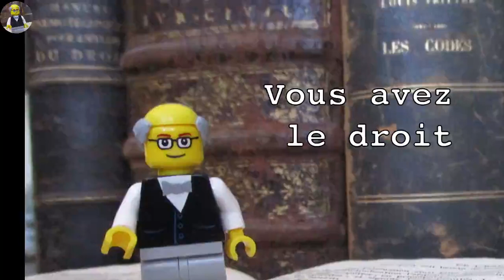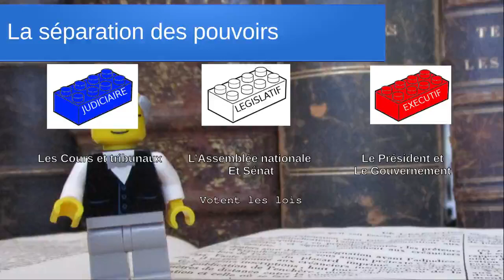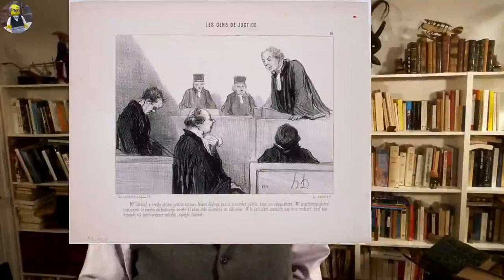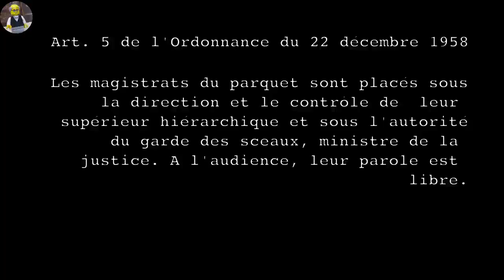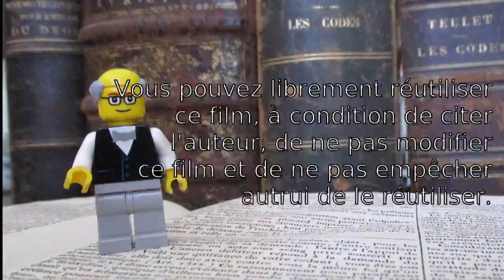Fillon victime d'un complot judiciaire ? (2/3) La justice est-elle indépendante ?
Fillon victime d'une erreur judiciaire ?

Dans cette seconde partie, nous examinons comme l'indépendance de la justice est prévue et organisée en France.